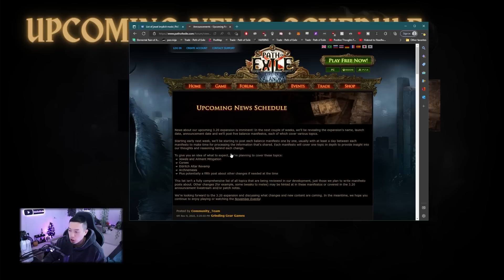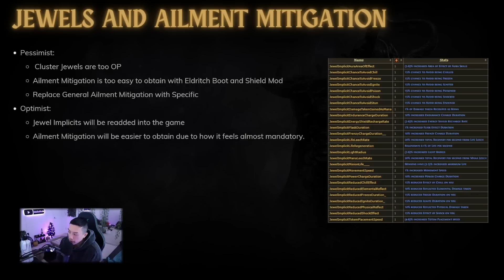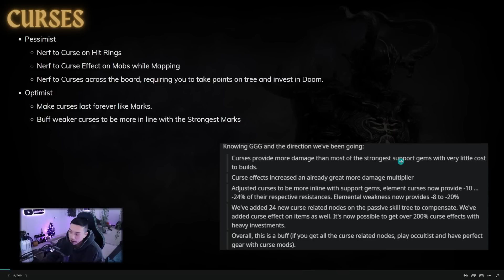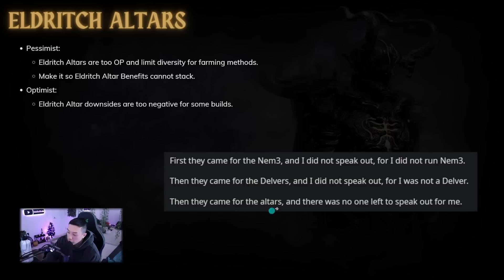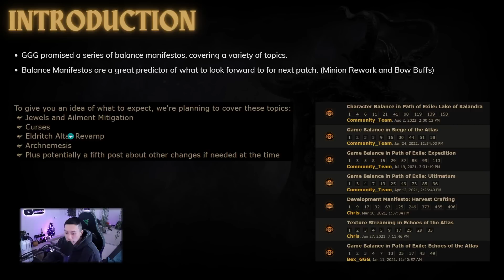[PoE 3.20] Full Archnemesis and Loot Rework? - GGG Announces 3.20 Balance Topics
I go over the topics GGG decided to include for the balance manifesto.

0:00 - Introduction
2:20 - Balance Manifesto Topics and Final Thoughts